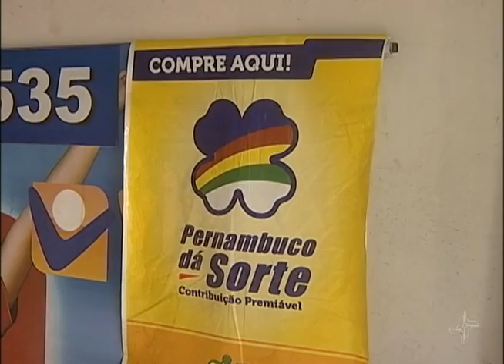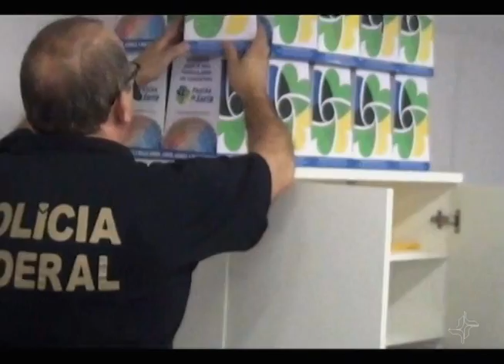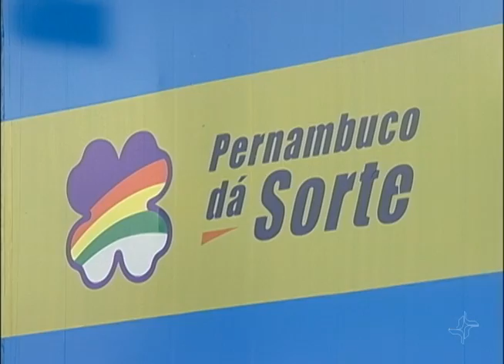Pernambuco da Sorte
Justiça determina bloqueio de bens de proprietários da empresa Pernambuco da Sorte. Investigações da Polícia Federal descobriram irregularidades na venda de títulos de capitalização. Entre as acusações está a prática de jogo do bicho e a exploração de máquinas caça-níqueis.